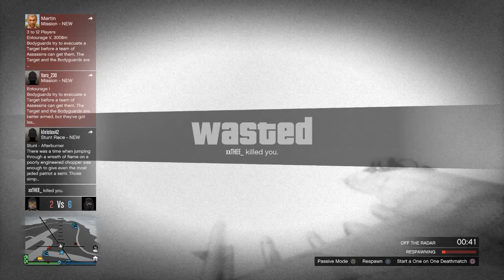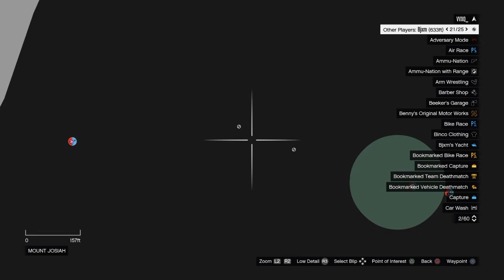(14) مبزرة التاريخ XNSF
XNSF movement